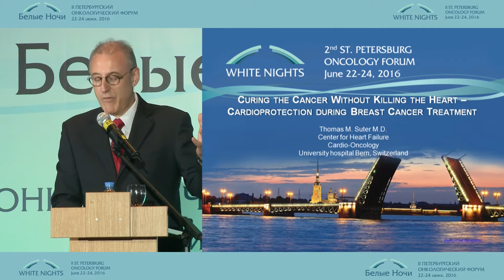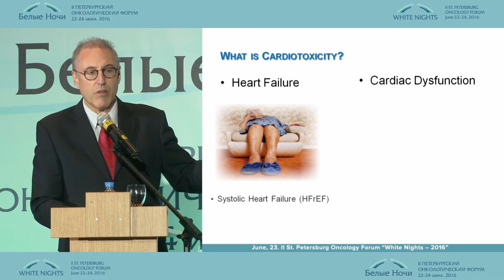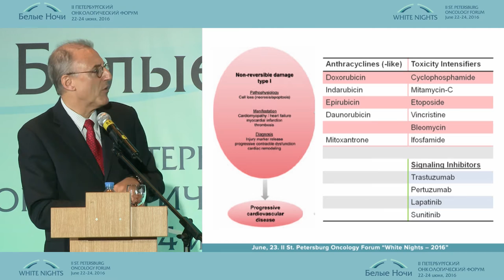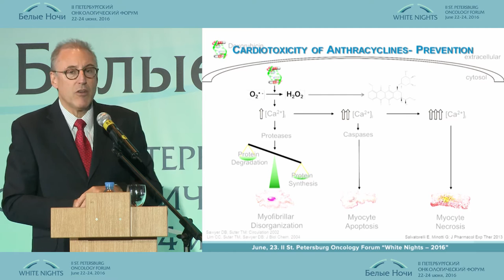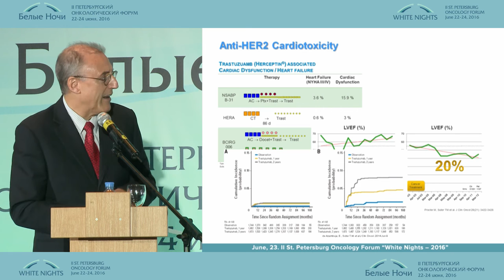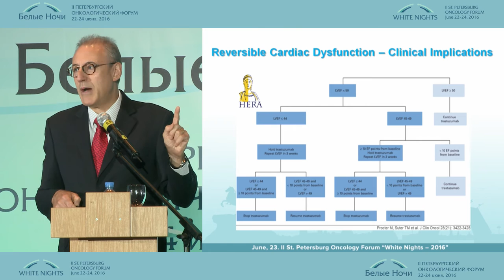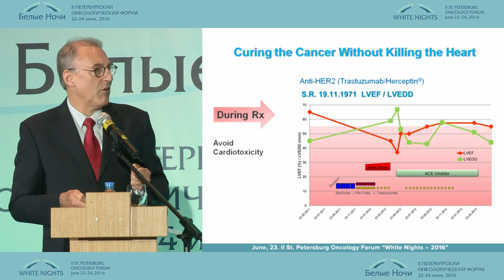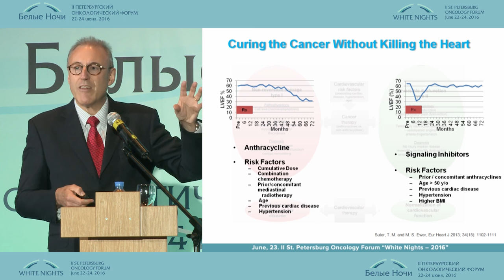Лечение рака молочной железы без вреда для сердца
Томас М. Сутер (Берн, Швейцария)
Индивидуализация лечения больных раком легкого